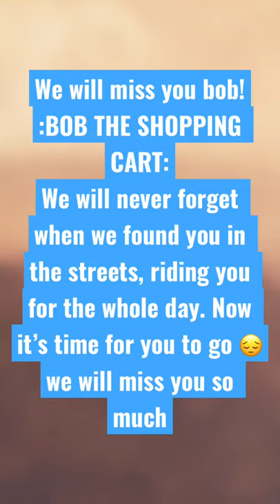EMOTIONAL: we will miss you Bob the shopping cart 😢